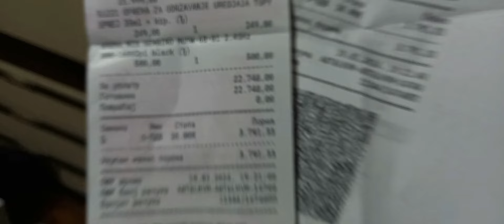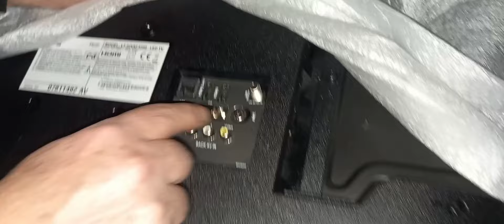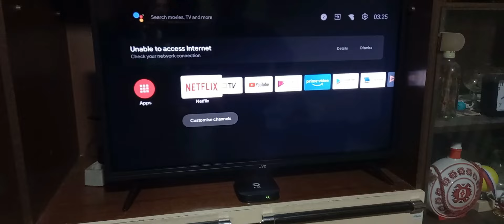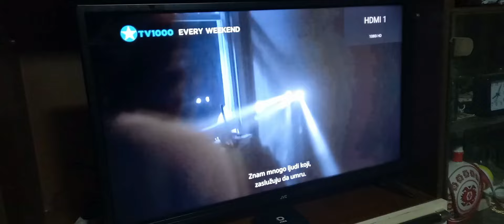KUPIO TATI NOVI TELEVIZOR SMART!!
Klip editovao:
Mateja Djoric.
Njegov video klip:
Ako zelite jos ovakvih klipova bacite lajk i bacite sub.